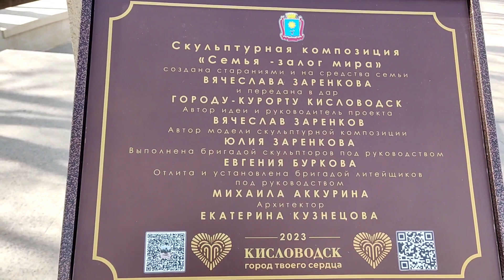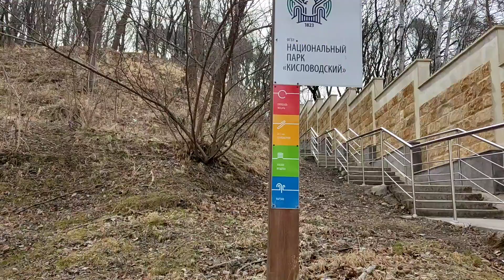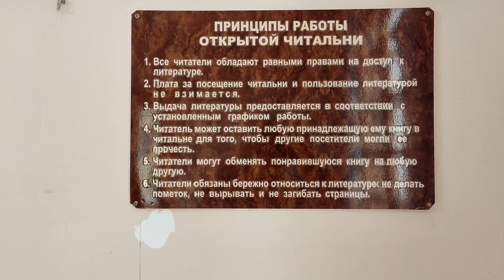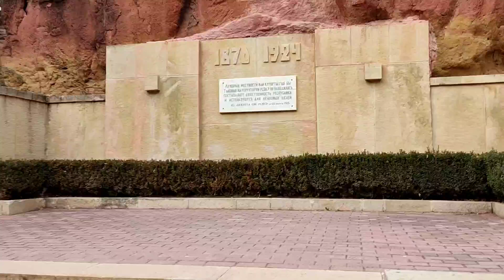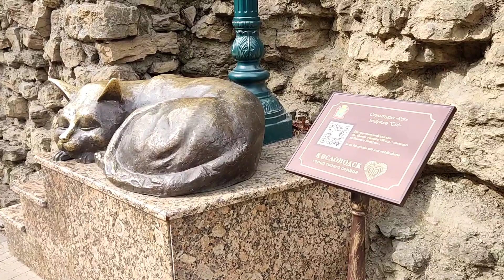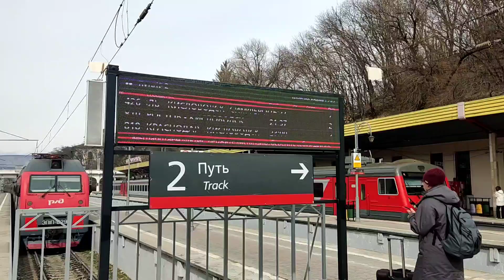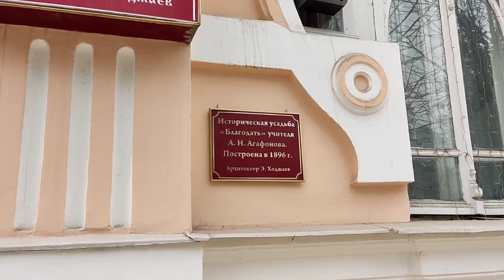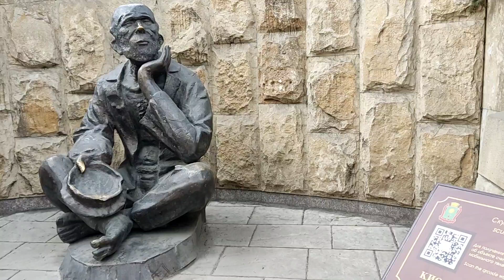Кисловодск. Какая стена вторая по длине после Китайской. Горы.Писающая собака.Памятник нищему. И т д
Кисловодск. Три дня путешествия. Всё, что нужно знать. Горы. Парк. И Центр.